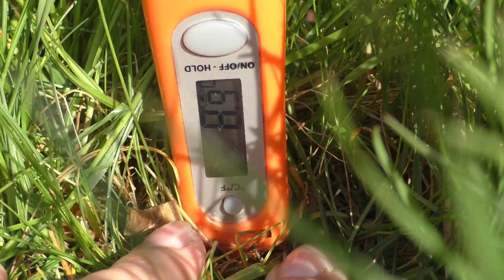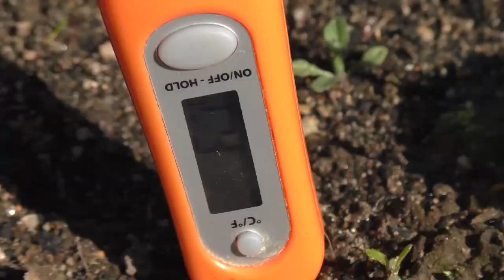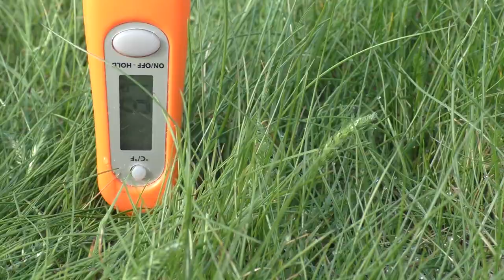Мульча, задернение или черный пар на винограднике. Что выбрать?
Часто считают, что для виноградника лучше поддерживать "черный пар", что под мульчей и дерном земля хуже прогревается, проверим, так ли это.